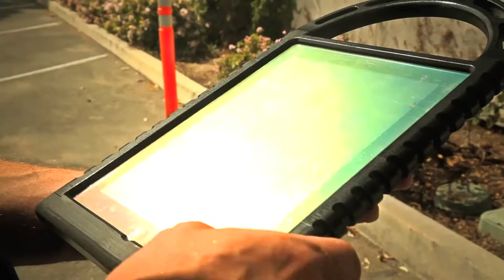Community LifePort Systems